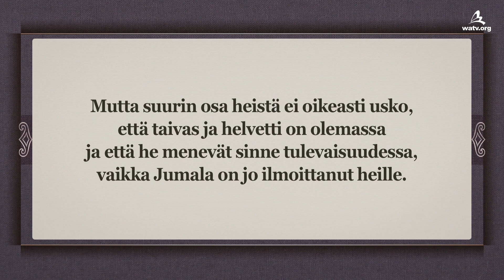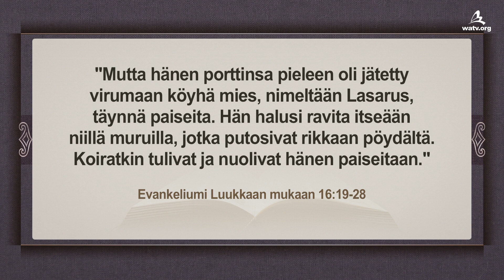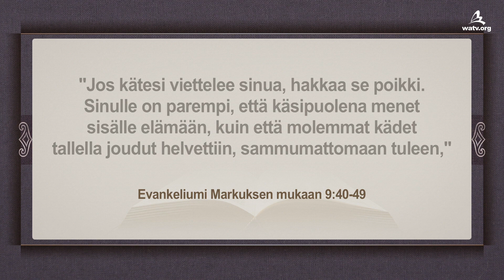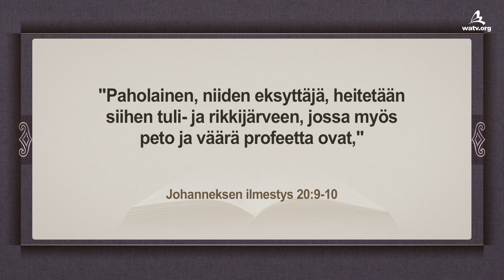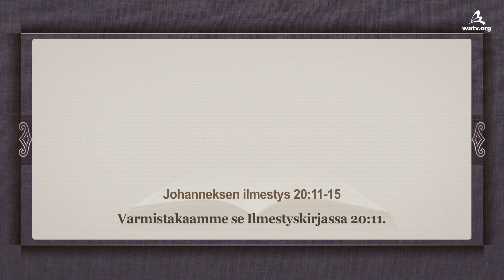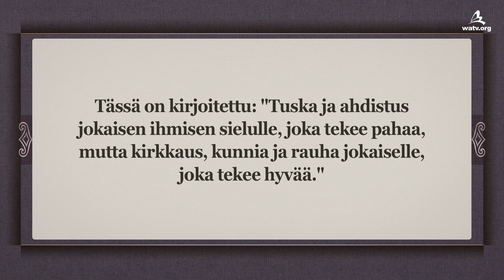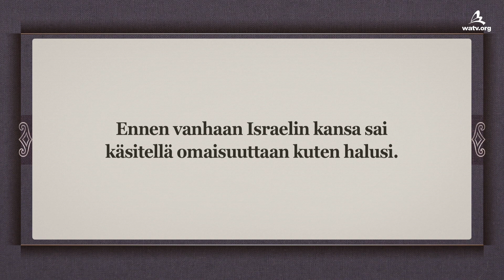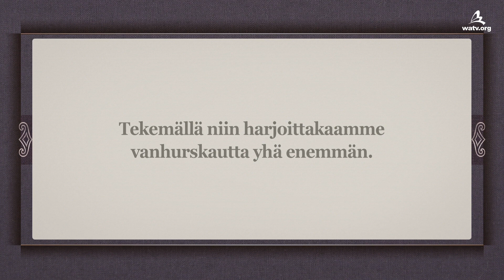Taivas tai helvetti kunkin tekojen mukaan 【 Jumalan seurakunta maailman lähetysyhteisö 】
【Suomi, Finnish】
[Tämän videon tekijänoikeudet on varattu World Mission Society Church of God:ille. Luvaton kopiominen tai jakelu on kielletty.]

Jumalan tuomio kuoleman jälkeen
Kun ihminen kuolee, hän seisoo Jumalan edessä tuomittavana.
Hän joko astuu taivasten valtakuntaan
tai hänet heitetään tuliseen järveen
riippuen siitä, mitä hän teki maan päällä.

Jumala itse tuli maan päälle johtaakseen
meidät taivaaseen, missä ei ole kärsimystä
eikä kuolemaa, vaan ainoastaan ilo ja onni.
Jumalan seurakunnassa Jumala johtaa
Hänen lapsiaan totuudella taivaaseen.

Helvetti on rangaistuksen ja ikuisen kärsimyksen
paikka, missä vääryydentekijät tuomitaan.
Joten Raamattu todistaa, että meidän ei pidä koskaan
mennä helvettiin, vaikka saattaisimme joutua
kohtaamaan sietämättömän,
kuten ruumiinosamme irti leikkaamisen kivun,
hankkiutuessamme eroon pahoista tavoistamme.
- Vertaus rikkaasta miehestä ja Lasaruksesta
- Selitys helvetistä Danielin ja Johanneksen
ilmestysten kautta

Evankeliumi Markuksen mukaan 9:47-49
"Jos silmäsi viettelee sinua, heitä se pois.
Sinulle on parempi, että silmäpuolena menet
sisälle Jumalan valtakuntaan, kuin että sinut
molemmat silmät tallella heitetään helvettiin..."